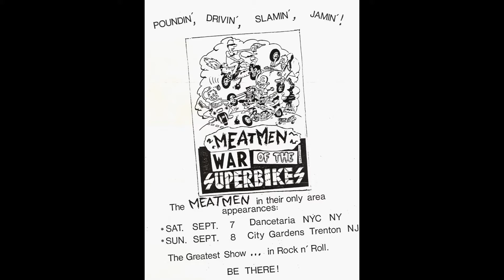The Meatmen live at Danceteria, NYC - September 7, 1985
The Meatmen performing on September 7, 1985 at Danceteria, New York, NY.
Recorded by Greg Fasolino.
Photos by Greg Fasolino.

Setlist:
1. War of the Superbikes
2. Hello! Hello! I'm Back Again
3. Meatmen Stomp
4. Sheena Is a Punk Rocker
5. French People Suck
6. Lesbian Death Dirge
7. Kisses in the Sunset
8. Punker-ama
9. 1 Down 3 to Go
10. What's This Shit Called Love?
11. Pillar of Sodom
12. My Uncle Floyd Is Satan
13. Mr. Tapeworm
14. Buttocks
15. Abba, God and Me
16. Tooling for Anus
17. I've Got a Problem
18. Cadaver Class
19. Wine, Wenches and Wheels